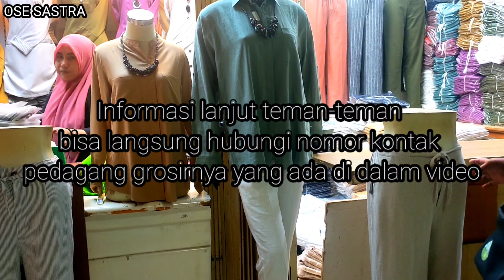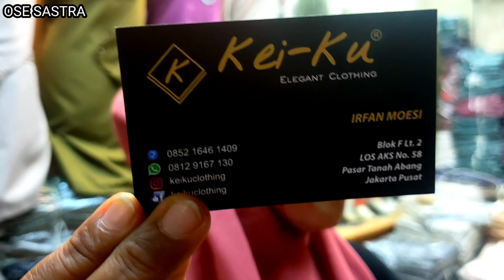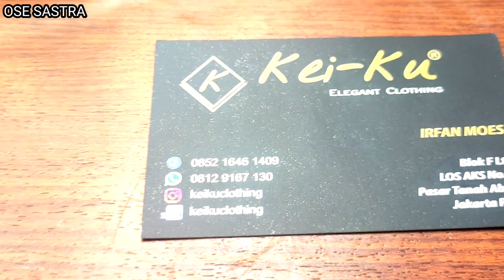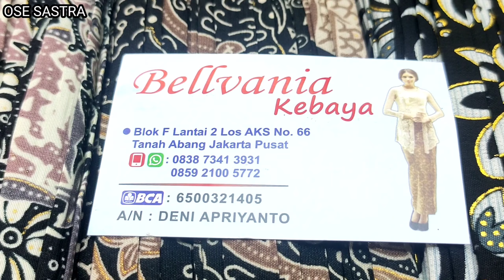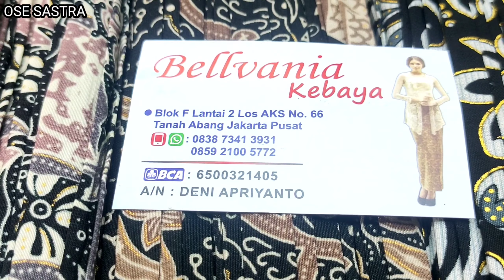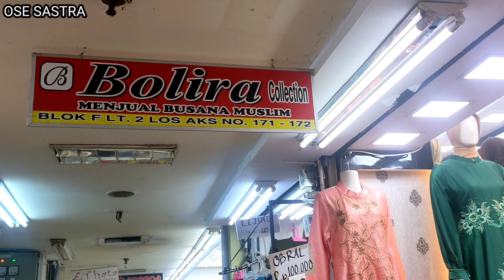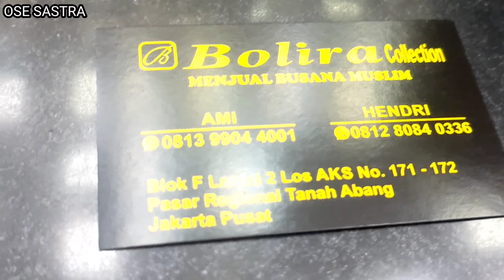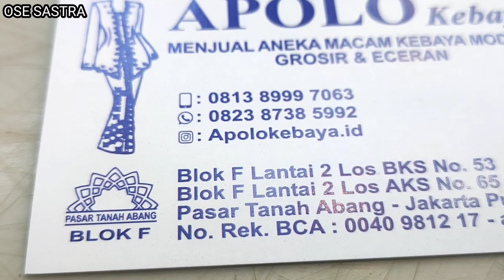Pasar Tanah Abang grosir pakaian wanita terbaru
Assalamualaikum warahmatullahi wabarakatuh buat teman-teman dari Sabang sampai Merauke kali ini OSE SASTRA mereview harga grosir pakaian pesta terbaru2022,
untuk informasi lebih lanjut teman-teman bisa langsung hubungi nomor kontak pedagang grosirnya yang ada di dalam video,
semoga informasi ini bermanfaat bagi teman-teman yang berada di luar kota terutama para pedagang eceran busana

Pasar Tanah Abang Jakarta grosir busana muslimah terbaru 2022, Pakaian kekinian pasar Tanah Abang, pasar Tanah Abang pakaian pesta terbaru2022.